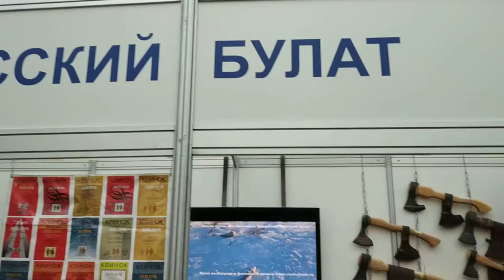Русский Булат ножи